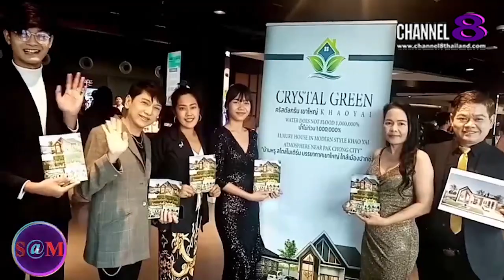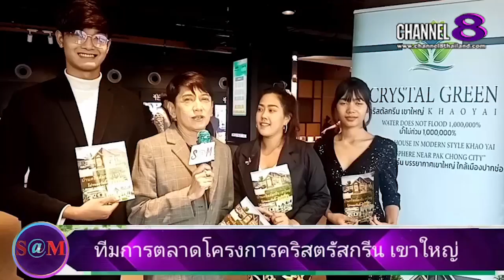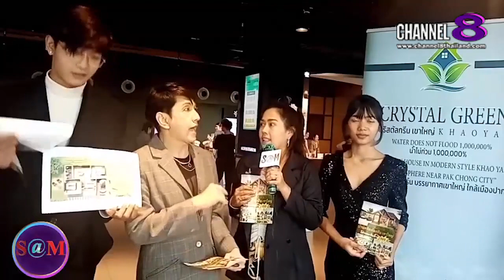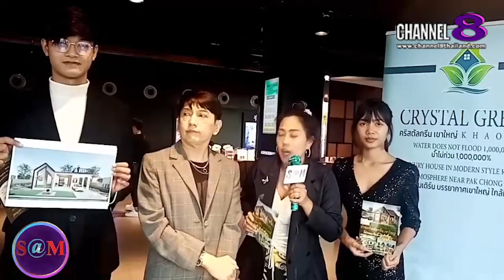TheSaMET!NEWS : จนท.การตลาด​คริสตัลกรีนเขา​ใหญ่​ฝากให้​ติดตาม​